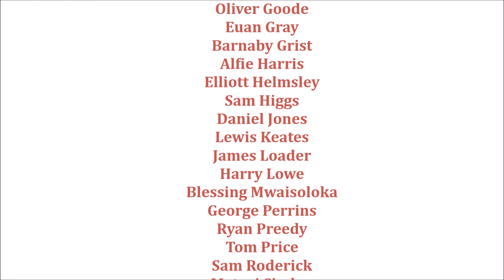The Crypt School South Africa Rugby Tour 2019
Highlights of a memorable two weeks in South Africa as the Crypt School embarked on their third rugby tour of this amazing country.